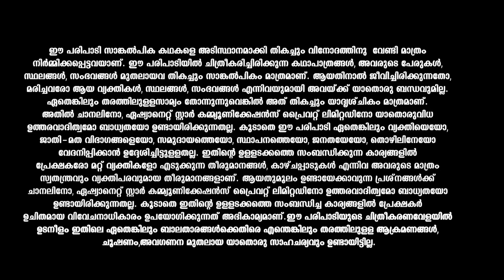Koodevide പരസ്പരം സ്നേഹസമ്മാനങ്ങൾ കൈമാറി സൂര്യയും ഋഷിയും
Soorya, an ambitious woman, crosses paths with Rishikesh, an arrogant young man. Will the opposite attract, repel or explode?